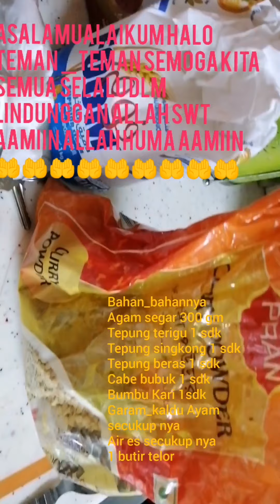Ayam goreng Kari krisfih alah bunda 🥰🤗AKTIP BABUH ARAB😱😱